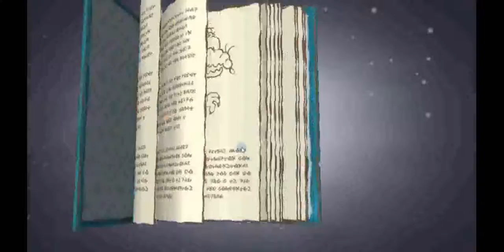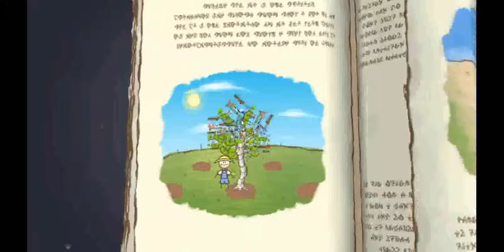Draw a stickman Epic 2 Final Level